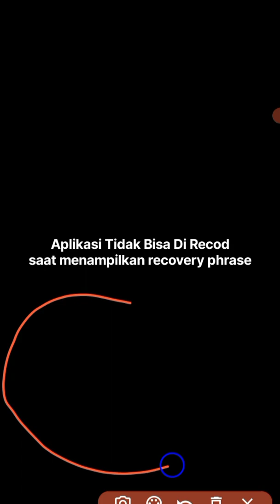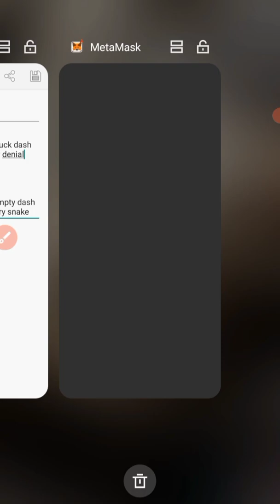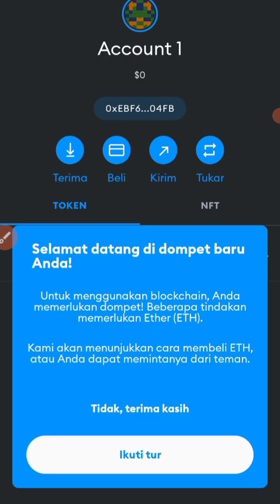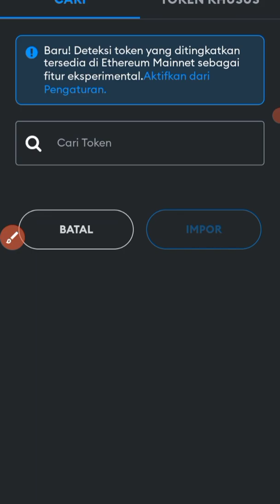Cara Import Wallet Metamask Di Hp Android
Buat temen temen apabila aplikasi wallet Metamask kalian terhapus atau kalian berpindah HP untuk login ke akun Metamask kalian kalian jangan bingung jika kalian masih menyimpan recovery phrase nya.

Pada video kali ini BK10 Coin mengajak temen temen sama sama belajar Cara Import Wallet Metamask Di Hp Android, untuk memulihkan atau mengimport wallet Metamask kalian yang sudah ada di karenakan terhapus atau kalian mau login dari HP yang berbeda itu masih bisa kalian lakukan tanpa kehilangan Crypto kalian yang sudah ada di dalam wallet Metamask kalian yang lama.

Simak videonya jangan di skip

Buat yang belum punya akun INDODAX dan BINANCE  kalian bisa buat di sini:

Id reff: CPA_00NMCGA66Q

alian bisa join telegram Chanel dan telegram grup untuk info airdrop dan diskusi bareng bersama temen teman